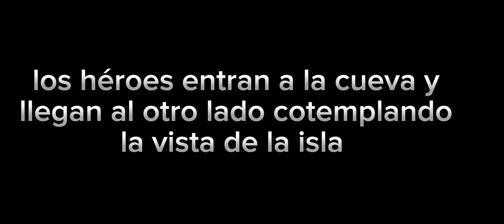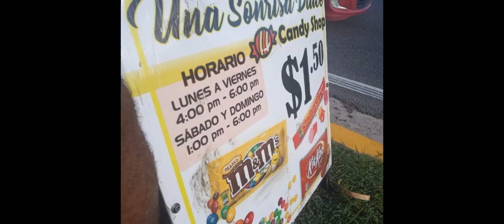hot Wheels Avengers of justice T1 (ep 15) - el Rescate al centro de la tierra parte 1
Joel el travieso presenta: hot Wheels los vengadores de la justicia - el Rescate al centro de la tierra parte 1 ( episodio 15) (temporada 1)
(serie de juguetes)